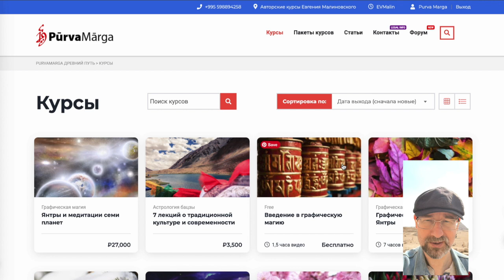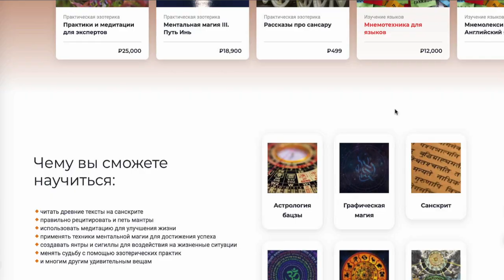ЯНТРЫ с Евгением Малиновским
Задумывались ли вы когда-нибудь о древней практике использования янтр, сложных диаграмм и композиций, используемых в индийских духовных традициях? Этому вы можете научиться на курсе Евгения Малиновского «Магия графики». Вы поймете, как работает эта древняя технология, сможете сами создавать янтры и использовать их для улучшения своей жизни. А теперь давайте окунемся в увлекательный мир янтр и поймем, как они работают.
Слово «янтра» происходит из санскрита и означает сложную структуру или механизм. Янтры могут принимать различные формы: от круглых мандал до квадратных или других геометрических форм, каждая из которых представляет различные аспекты человеческой жизни и опыта.
Но как действуют янтры? Ответ кроется в принципе воздействия изображения. Подобно тому, как мощная картина может вызывать эмоции и изменять наше эмоциональное состояние, янтры призваны оказывать специфическое влияние на наше сознание и восприятие.
Янтры создаются по точной технологии, основанной на древних традициях и современном понимании. Это не просто случайные изображения, а тщательно созданные конструкции, соответствующие строгим правилам и методам подготовки. Эта технология основана на идее, что нашу жизнь можно разделить на семь отдельных областей внимания, символически представленных планетами.
С помощью янтр мы можем перенаправить наше внимание на определенные области нашей жизни, которые мы хотим изменить. Это похоже на настройку на определенную частоту или канал, позволяющую нам воспринимать аспекты реальности, которые раньше упускались из виду, и воздействовать на них.
Например, сосредоточившись на «планете» отношений с помощью янтры, мы можем внезапно лучше осознать динамику наших личных связей, что побудит нас предпринять позитивные действия для их улучшения.
Сила янтр заключается в их способности изменить нашу точку зрения и открыть глаза на новые возможности. Это не магия и не мистика, а рациональный подход к использованию невероятного потенциала нашего внимания и намерения.
Итак, стремитесь ли вы к личностному росту, расширению творческих способностей или более глубокой связи с духовным миром, изучение мира янтр может стать преобразующим путешествием. Раскройте внутреннюю магию, перенаправив свое внимание и воспользовавшись силой этих древних инструментов.